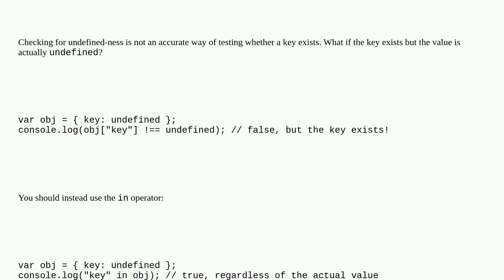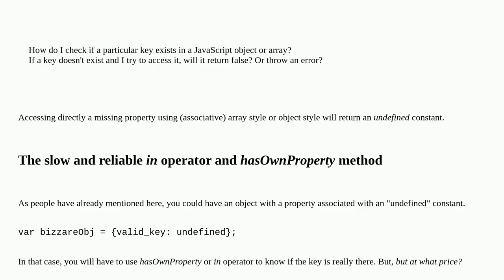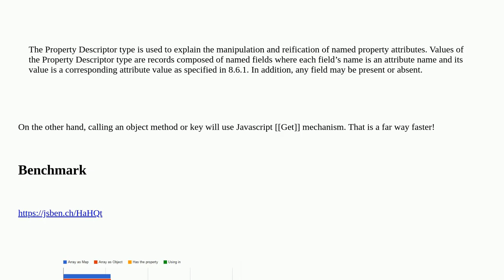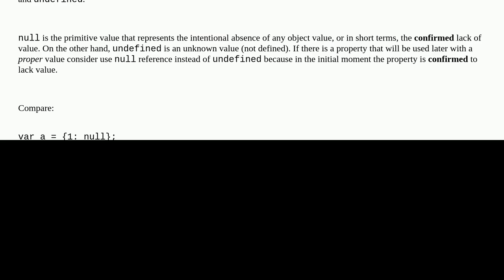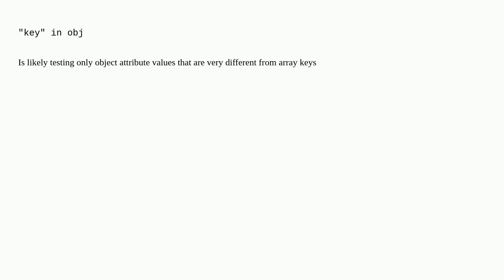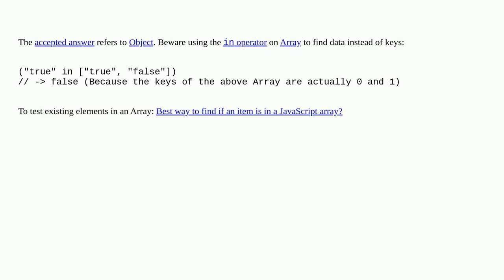Checking if a key exists in a JavaScript object?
A special thanks goes out to the community

  javascript object arrays